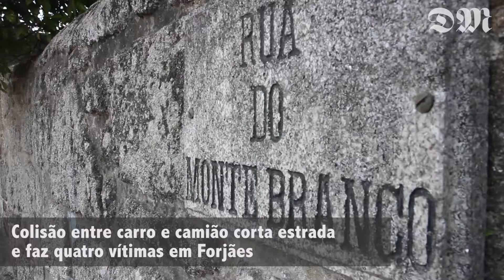Colisão entre veículo ligeiro e outro de mercadorias fez quatro feridos